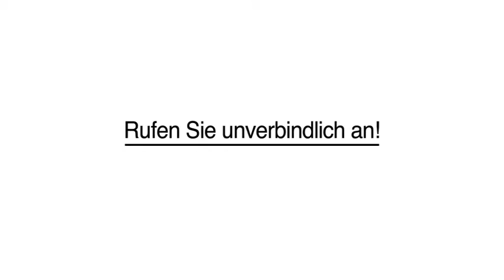Winterdienste Gartenpflege in Waghäusel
Gartenpflege Rainer Simon in Waghäusel ist Ihre erste Wahl, wenn Sie nach Winterdienste oder Gartenpflege suchen. Für mehr Informationen erreichen Sie uns unter der Telefonnummer (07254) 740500 . Besuchen Sie uns auch unter der oben genannten Webadresse!